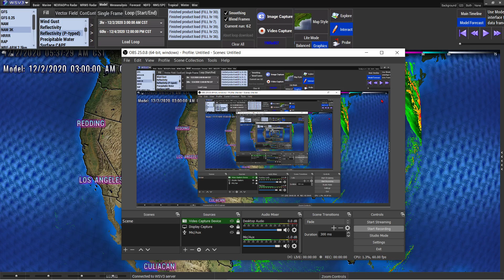Polar Temperatures Coming - Storms South, Oklahoma / Kansas Snow Storm - WeatherMan Plus